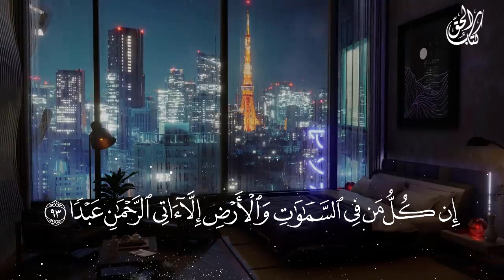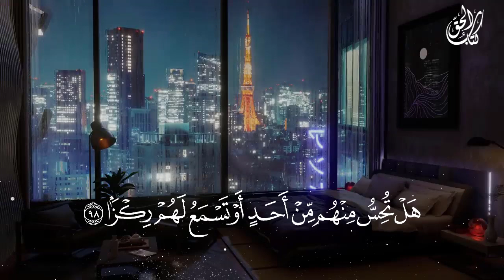تلاوة جميلة مع صوت المطر🌧 || سورة مريم - بصوت حسام الدين عبادي🎧 || أجمل تلاوة قران كريم لنوم عميق 💤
سورة مريم حسام الدين عبادي